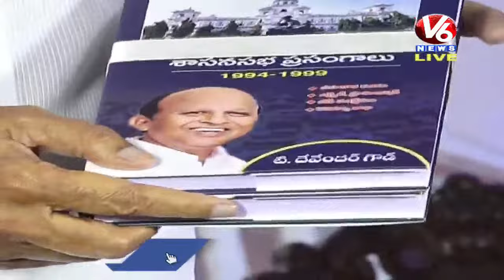LIVE : Book Launch Of Ex MP Devender Goud | Chief Guest Venkaiah Naidu | V6 News